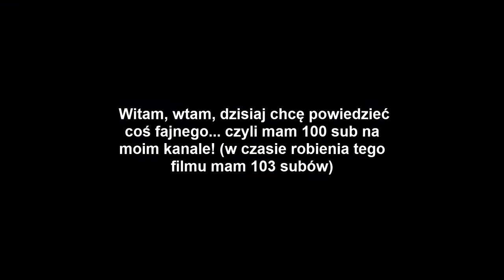100 SUBÓW!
Muzyka: Kevin McLeod - There It Is